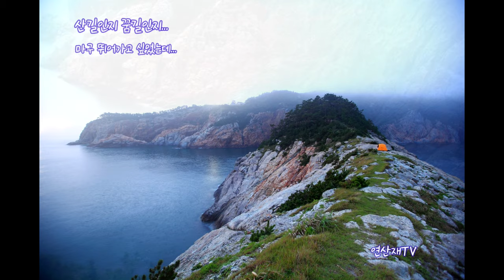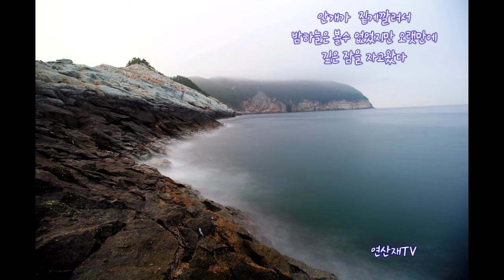그리워서찿아간섬 / 섬백패킹 / 여수섬여행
《2020,8,1》

그리워서 찿아간섬!
편집이 늦는 바람에 늦게서야 업로드 합니다
피곤함도 잊은채  새벽잠 설치며  찿아간 곳
그섬의 능선길은  마치 꿈결 같았다
모든 시름 잊은채
모처럼 만에 깊은 잠을 자고왔다